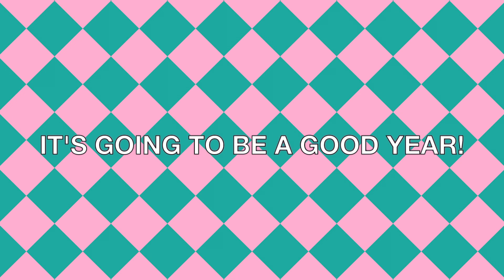THE FIRST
original music by Brian Clark